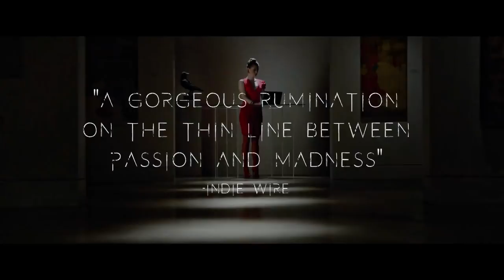The Devil's Candy Trailer #1 (2017) Sean Byrne Horror Movie HD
The Devil's Candy Trailer 1 (2017) Sean Byrne Horror Movie HD [Official Trailer]

Title: The Devil's Candy
Release Date: March 17, 2017
Cast: Ethan Embry, Shiri Appleby, Kiara Glasco, Pruitt Taylor Vince